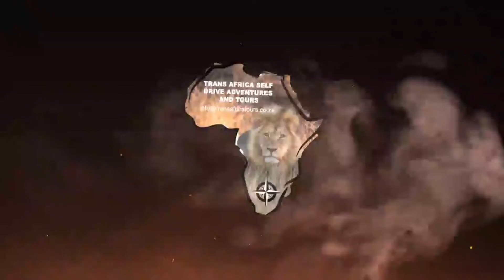The great Namibian Adventure part 3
Let's do Lüderitz and the Wild Horses of the Namib..